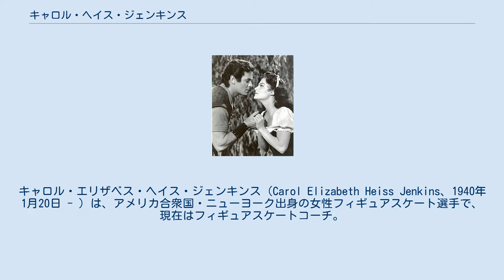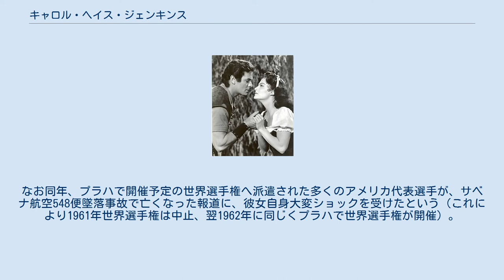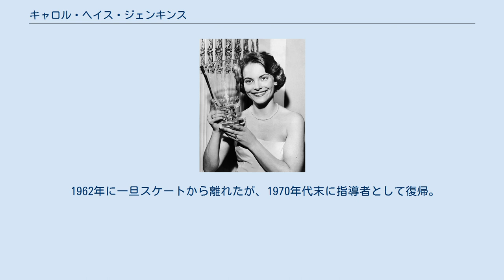キャロル・ヘイス・ジェンキンス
キャロル・エリザベス・ヘイス・ジェンキンス（Carol Elizabeth Heiss Jenkins、1940年1月20日 - ）は、アメリカ合衆国・ニューヨーク出身の女性フィギュアスケート選手で、現在はフィギュアスケートコーチ。
1960年スコーバレーオリンピック女子シングル金メダリスト。
選手時代はキャロル・ヘイスとして活動。
 1961年白雪姫と道化もの 6歳でスケートを始め、元金メダリストであるフランスのピエール・ブリュネの指導を受けた。
 1953年に女子選手で初めてダブルアクセルを成功させた。
 1956年コルチナ・ダンペッツオオリンピックの女子シングルで、同じアメリカのテンリー・オルブライトに次いで銀メダルを獲得。
プロ転向のオファーもあったが、癌で死を目前にしていた母マリーから金メダルを取るためにアマチュアのままでいて欲しいと頼まれ、オファーを断った。
同年10月、母が死去。
 1956年から1960年にかけて世界選手権で5連覇を達成。
1960年スコーバレーオリンピックで金メダルを獲得した。
 1960年に引退後アイスショーに出演。
同年、コルチナ・ダンペッツオオリンピック男子シングルの金メダリスト、ヘイス・アラン・ジェンキンスと結婚した。
 1961年にはウォルター・ラング監督の映画「白雪姫と道化もの」に白雪姫役で出演している。
なお同年、プラハで開催予定の世界選手権へ派遣された多くのアメリカ代表選手が、サベナ航空548便墜落事故で亡くなった報道に、彼女自身大変ショックを受けたという（これにより1961年世界選手権は中止、翌1962年に同じくプラハで世界選手権が開催）。
 1962年に一旦スケートから離れたが、1970年代末に指導者として復帰。
ティモシー・ゲーブルや安藤美姫のコーチを務めた。